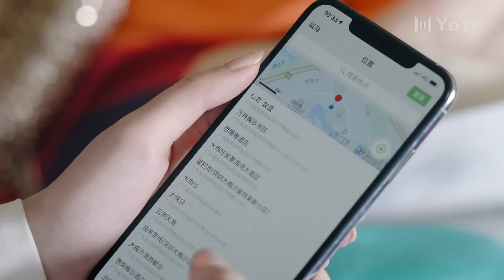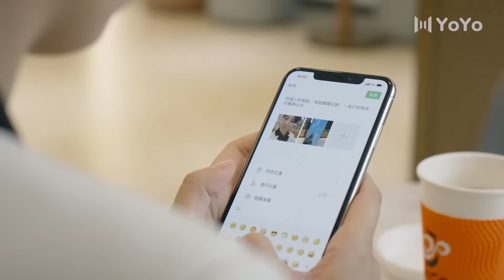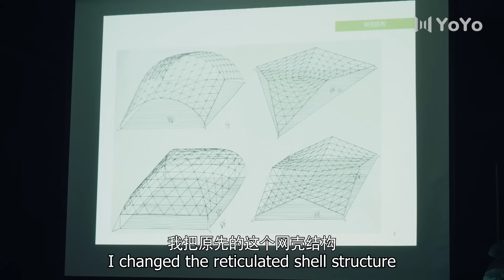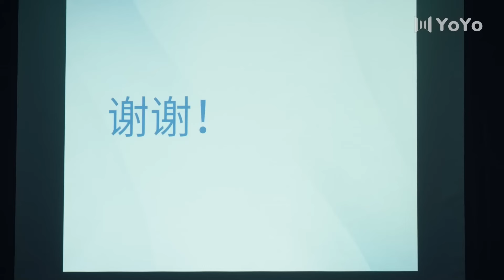🐋黄景瑜主演 ENG【FULL】爱上豪门少爷 EP09（Huang Jing Yu）